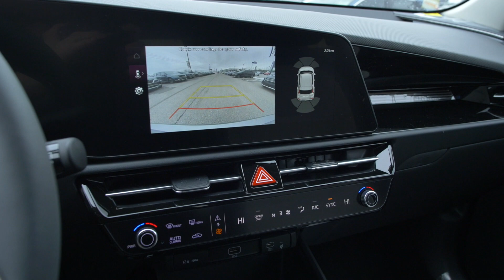New 2024 Kia Niro SX Touring at Parkside Kia